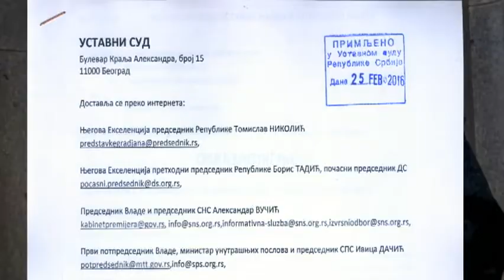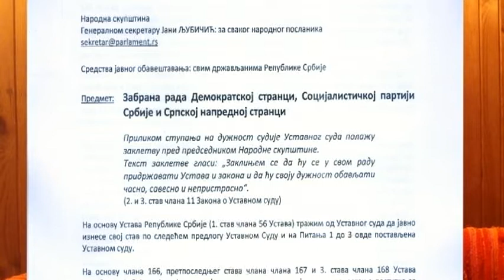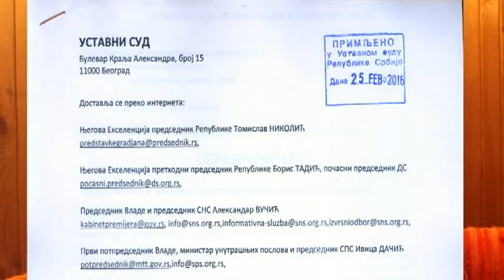Уставном суду да забрани рад ДС, СПС и СНС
Обавештење о предлогу Уставном суду.
1.  да покрене поступак за оцену уставности и законитости рада:
     Демократске странке,
     Социјалистичке партиј Србије
     и
     Српске напредне странке
и
2.  да покрене поступак за забрану рада
     Демократске странке
     Социјалистичке партије Србије
     и
     Српске напредне странке.
даје се и обавештење где на интернету може да се прочита и ископира цео документ поднет Уставном суду 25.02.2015. године, тј директно: на: